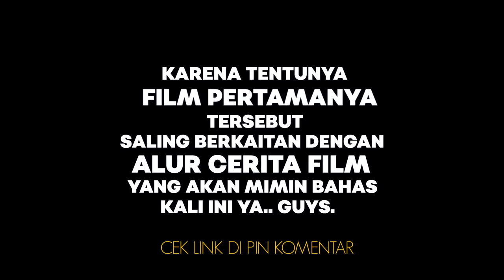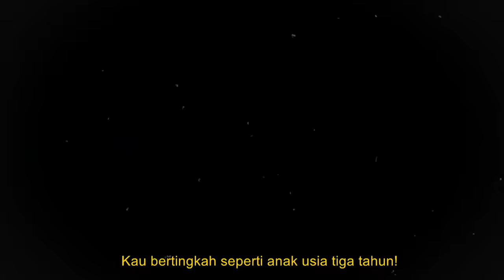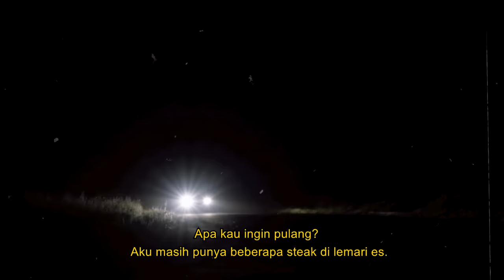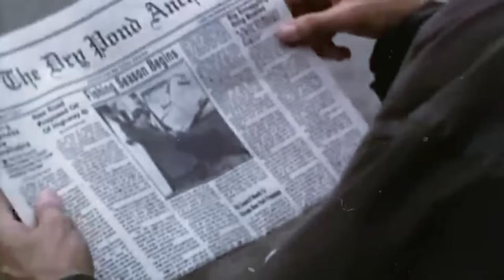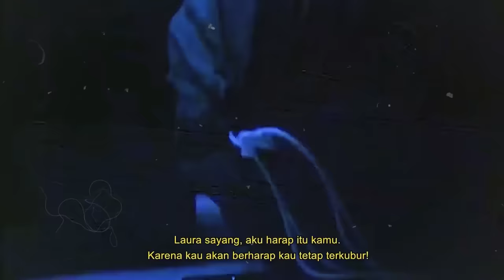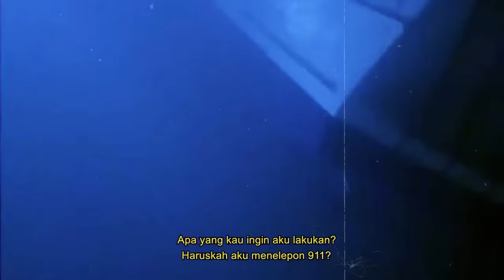DIKUBUR HIDUP² OLEH SUAMI & SELINGKUHANNYA, DIKIRA SUDAH MATI.. TERNYATA !! | ALUR CERITA FILM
Hai Guys, Alur cerita film psikopat kali ini di rangkum dengan review alur cerita film psikopat paling sadis dan terbaik, yang mengisahkan kisah Laura, seorang wanita yang dikhianati oleh suaminya sendiri, dia diracuni dan dikubur atas ide seorang wanita yang tak lain selingkuhannya sendiri.
namun beberapa waktu setelah pemakaman, Laura terbangun setelah efek racun mulai menghilang,
dan kenyataan pahit secara langsung ia alami tatkala menyaksikan suaminya berselingkuh.

Film ini tidak cocok ditonton oleh anak di bawah usia 13 tahun. Pemirsa diharap dapat membimbing anak, adik, atau keponakannya dalam penggunaan gadget. Kami anjurkan pemakaian "YouTube Kids" dan "Google Parental Control" agar youtube tetap aman sebagai platform Revolusi Media.